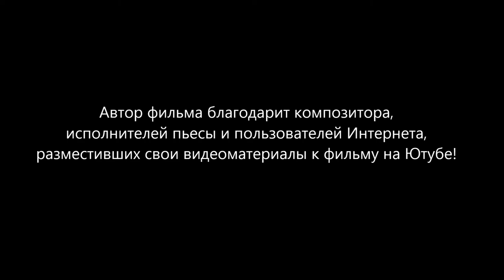Эй! Не стойте слишком близко! (Hey! Don't stand too close!)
В фильме звучит пьеса композитора Александра Хубеева "Glassary".
(The film includes the piece by composer Alexander Khubeev "Glassary").